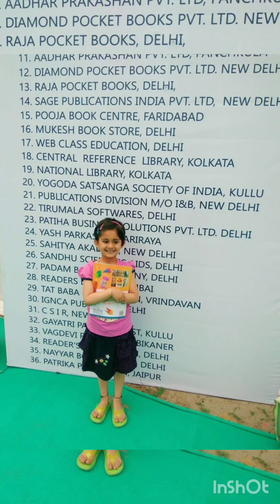2min speech on National GirlChild Day 2024# inEnglish💐💐